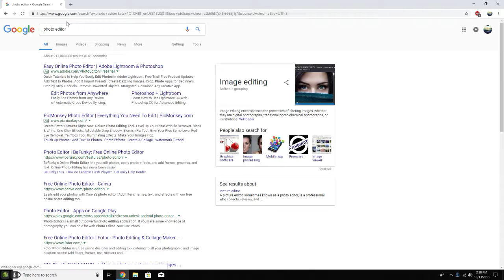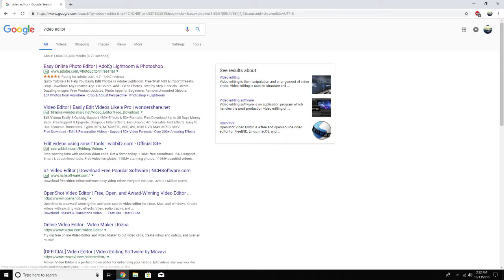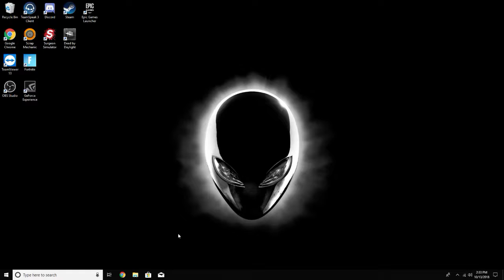geams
GPU: GeForce GTX 1070
CPU: Intel(R) Core(TM) i7-8700 CPU @ 3.20GHz
Memory: 16 GB RAM (15.81 GB RAM usable)
Current resolution: 1920 x 1080, 60Hz
Operating system: Microsoft Windows 10 Home